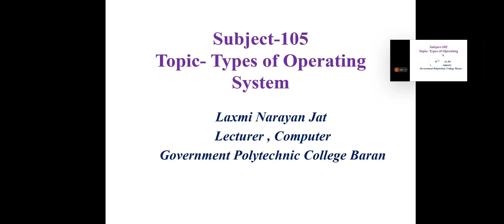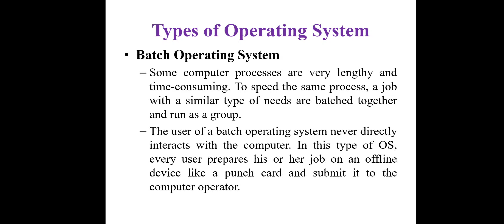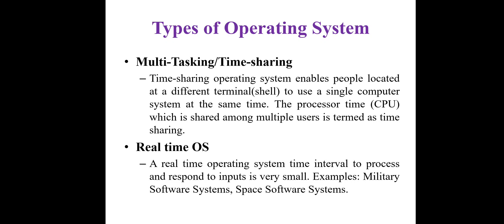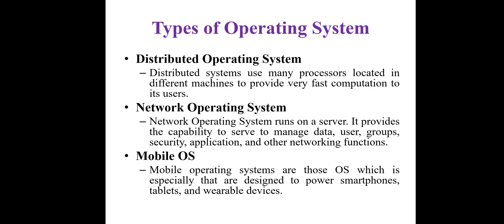105 Types of Operating System By LN JAT , GPC BARAN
This video is related to Diploma First Year Students for Subject Code 105 , Chapter 03